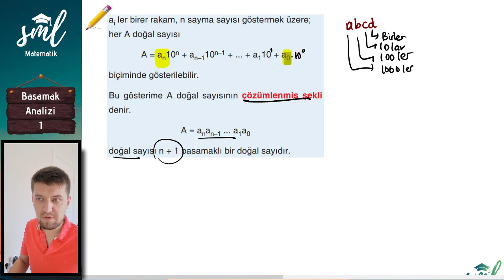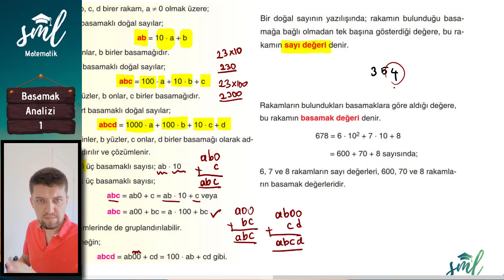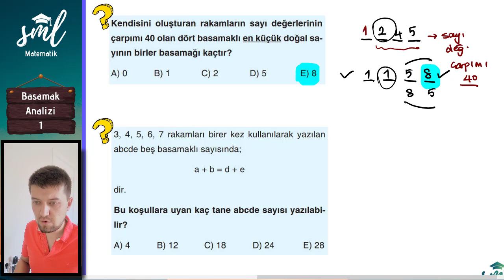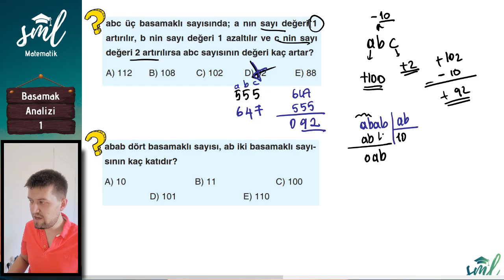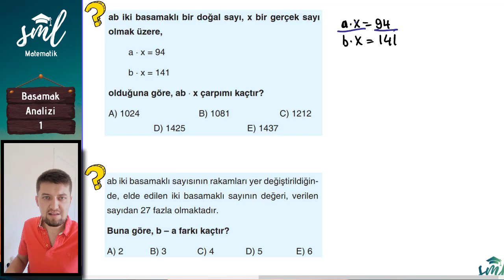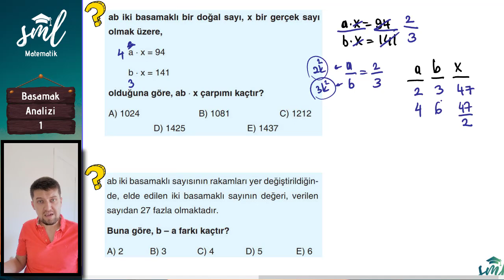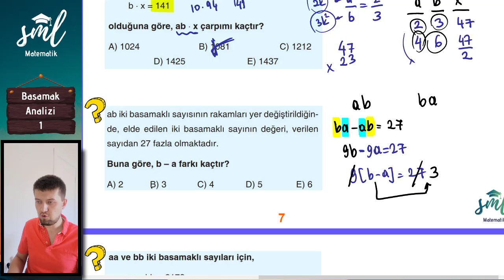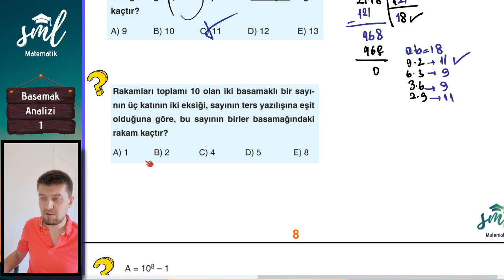Basamak Analizi 1 Sml Hoca Matematik Kampı